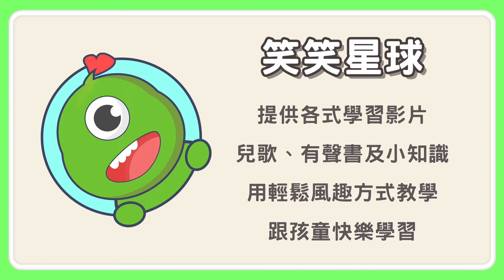笑笑資訊報S2 EP2｜笑笑星球頻道｜公播影片｜每週新消息